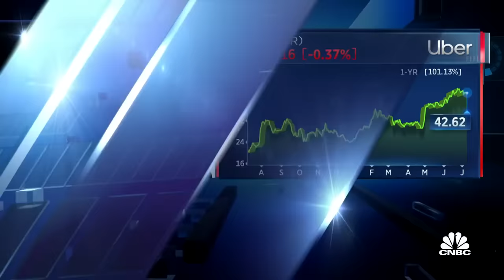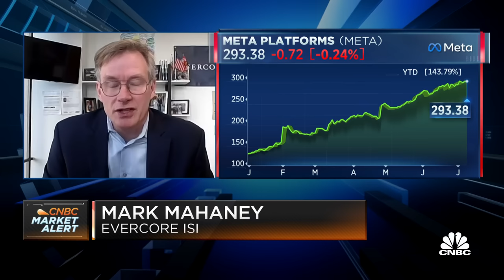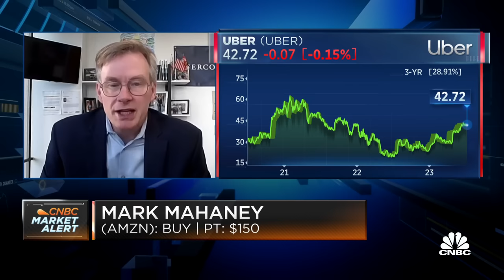Evercore's Mark Mahaney breaks down his top large-cap picks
Mark Mahaney, Evercore ISI head of internet research, joins 'Squawk on the Street' to discuss Evercore shuffling the top big-cap stocks.